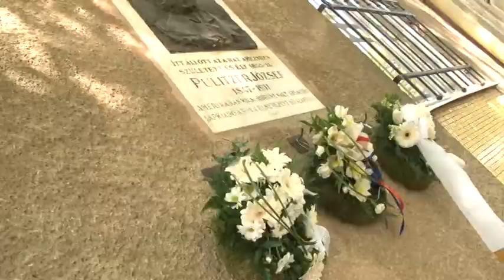Pulitzer Józsefre emlékeztek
167 éve született városunkban a világhírű újságíró, Pulitzer József. Ez alkalomból koszorúzás volt a szülőházánál, a szoborparkban és a róla elnevezett kollégium mellett.